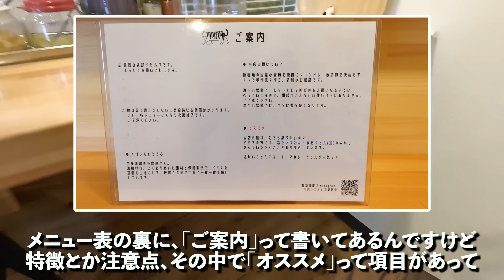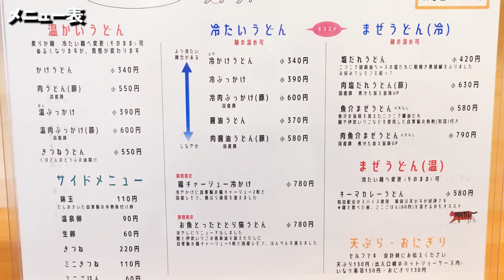【これぞ讃岐うどんの新境地!!想像を超えてくる全く新しい讃岐うどんの形‼︎】住宅と田んぼに隠れた名店‼︎多加水極細の讃岐うどんの名店【川川うどん】香川県善通寺市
今まで紹介した「うどん」等々はこちらから購入できます！▼

店名：川川うどん
住所：香川県善通寺市金蔵寺町442

取材･撮影依頼･お仕事の相談等、何でもご連絡頂けると嬉しいです。

🔳高松市🔳
・手打十段 うどんバカ一代
・まさご屋
・空海房
・わら家
・まつばら
・宝山亭
・いちみ
・あづま
・手打うどん　麦蔵
・竹清 本店
・手打うどん 三徳
・誠うどん
・うどんの田
・誠うどん
・うぶしな
・日の出製麺所
🔳綾川🔳
・岡製麺所
・本格手打うどん はゆか
・いなもく
🔳丸亀・善通寺・多度津🔳
・一屋
・岡じま
・純手打うどん よしや
・つづみ
・なかむら
・海侍
・飯野屋
・麦香
🔳まんのう🔳
・むさし
・大喜多
・三好うどん
・うらら
・うまじ家
・虎龍
・かじまや
🔳さぬき市・三木町🔳
・八十八庵
・多田製麺所
・まるたけ
・羽立
・溜
・滝音
・牟礼製麺
・そらいけ
・麺処まはろ
・山
・門家
・味泉
🔳東かがわ市🔳
・元匠 湊店
・吉本食品
・うどんや
・讃州讃岐屋
・山賊村
・うどんや まるちゃん
・六車